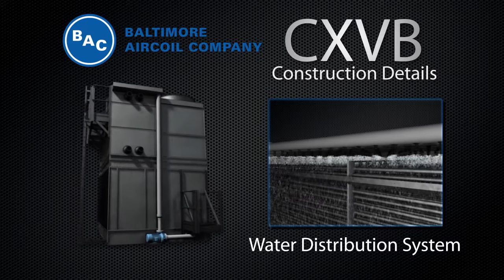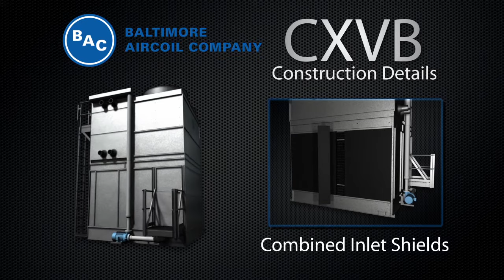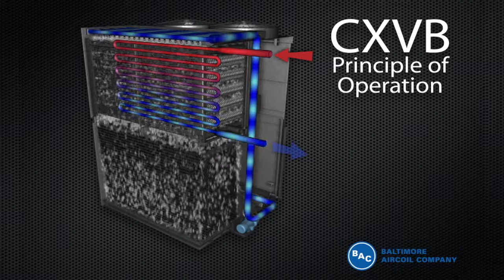CXVB - Construction Details and Principle of Operation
With Patented Combined Flow Technology, the CXVB sets the standard in the industry. This animation details the CXVB Evaporative Condenser's construction details and principles of operation.